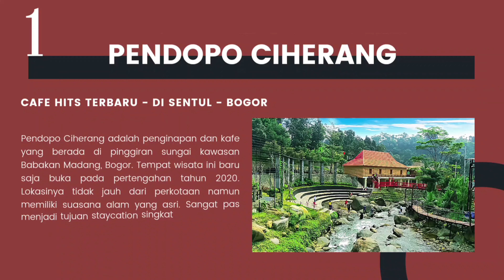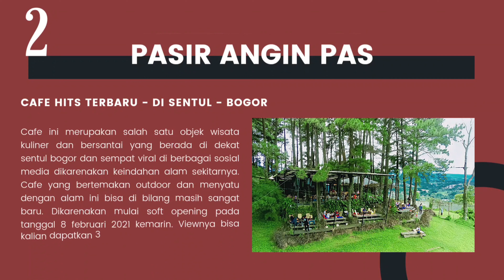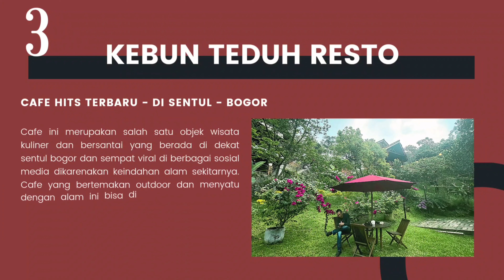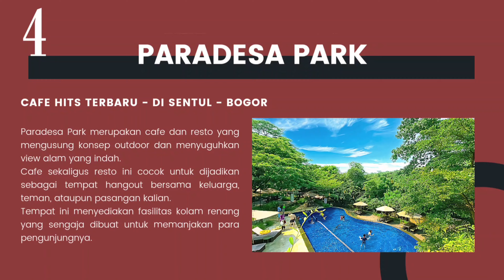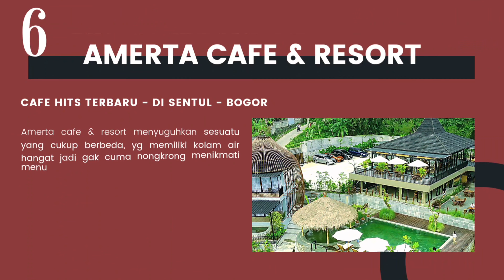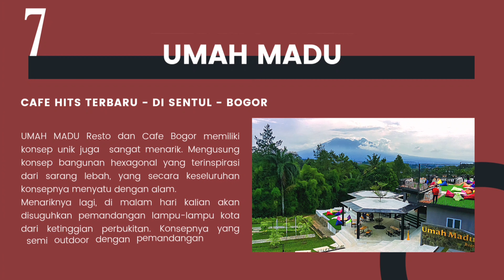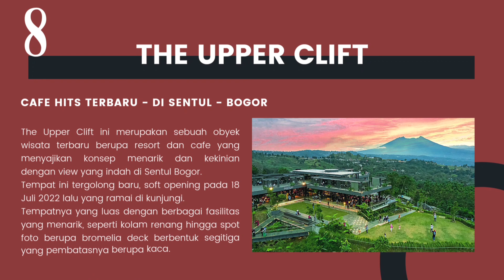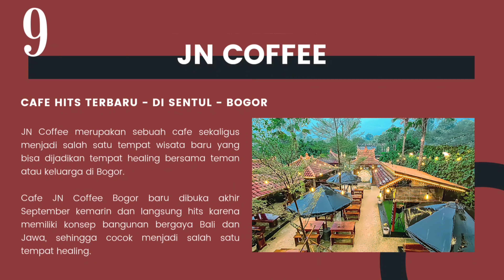SENTUL TERBARU INI BIKIN FRESH BANGET..! 10 Rekomendasi Cafe Resto Di Sentul Yang Lagi Hits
Di video kali ini aku mau sharing update terkini dan kasih rekomendasi cafe resto terbaru di Sentul dan sekitarnya yang lagi hits, dan tentunya ini adalah spot-spot yang instagramable yang sekaligus bisa jadi tempat healing juga buat kalian. 10 cafe resto Sentul hits terbaru yang aku rekomendasiin ini ga pernah sepi dan selalu ramai didatangi oleh pengunjung apa lagi saat weekend dan hari libur. Masing-masing cafe dan resto ini juga pasti memiliki kelebihan dan kekurangan, jadi tinggal kalian pilih aja cafe resto mana yang cocok dengan selera dan budget kalian yaa..😉

📌 Sentul Bogor, Jawa Barat
📍 Google Maps: